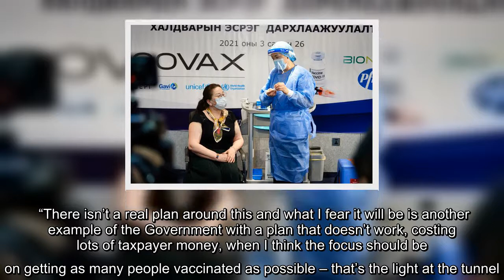Kier Starmer: Labour won't support covid passports proposal